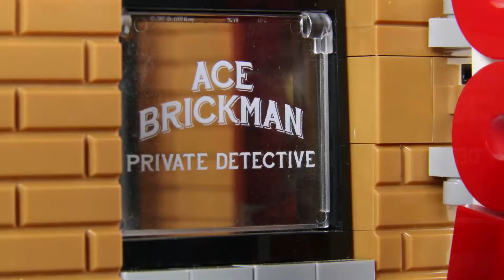LEGO City Police Breakout | Billy Bricks | Children's cartoons | WildBrain Turbo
Welcome to WildBrain Turbo. This channel brings you the best cartoons for kids and children with some of your favourites including Chuggington, Brum, Billy Bricks, Fireman Sam and more.